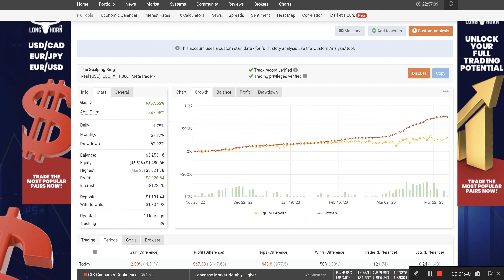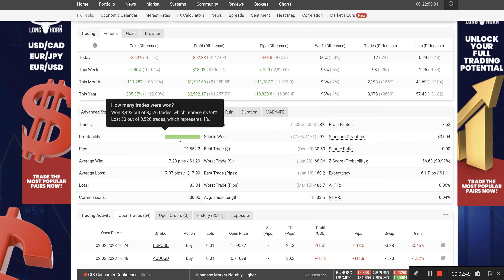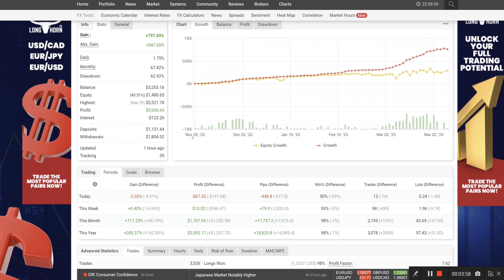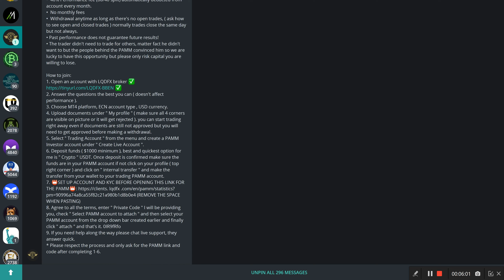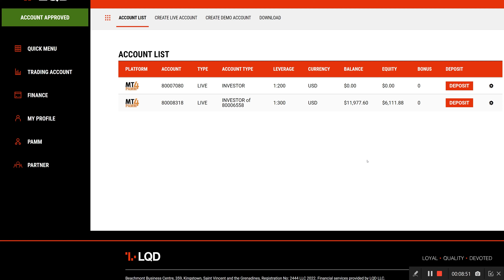Uncover the Secrets of the Scalping King -- Best Trader and Strategy Revealed!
THE SCALPING KING HIGH RISK HIGH REWARD TRADER:
How to join:
1. Open an account with LQDFX broker ✅
2. Answer the questions the best you can ( doesn't affect performance ).
3. Choose MT4 platform, ECN account type , USD currency.
4. Upload documents under " My profile " ( make sure all 4 corners are visible on picture or it will get rejected ). you can start trading right away even if documents are still not approved but you will need to get approved before making a withdrawal.
5. Select " Trading Account " from the menu and create a PAMM Investor account under " Create Live Account ".
6. Deposit funds ( $1000 minimum ), best and quickest option for me is " Crypto " USDT. Once deposit is confirmed make sure the funds are in your PAMM account if not click on your profile ( top right corner ) and click on " internal transfer " and make the transfer from your wallet to your trading PAMM account.
7. 📛SET UP ACCOUNT AND KYC BEFORE OPENING THIS LINK FOR THE PAMM📛 lqdfx .com/en/pamm/statistics?pm=90996a74a8ca55f82c21a980b1d8b0e4 (REMOVE THE SPACE WHEN PASTING)
8. Agree to all the terms, enter " Private Code " I will be providing you, check " Select PAMM account to attach " and then select your PAMM account from the drop down bar created earlier and finally click " attach " and that's it. 0IR9fRfo
9. If you need help along the way please chat live support, they answer quick.
* Please respect the process and only ask for the PAMM link and code after completing 1-6.

I am not a financial advisor none of this is financial advice always do your own research and only invest what you are willing to lose.